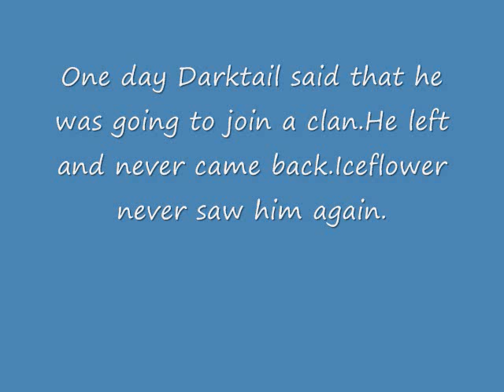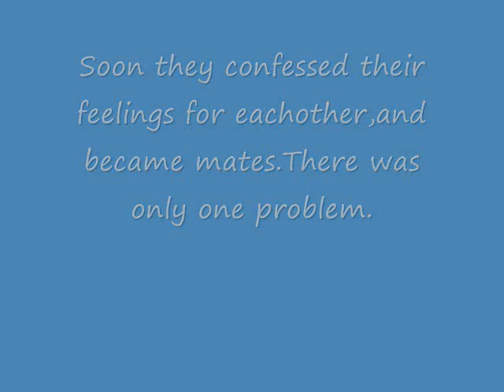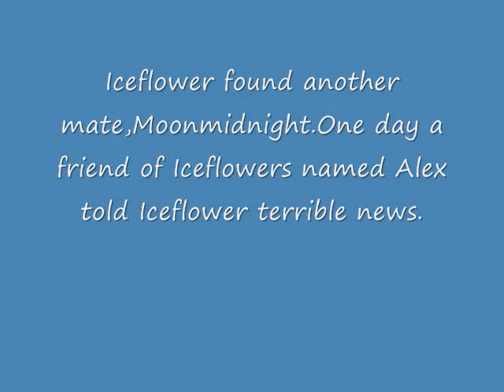Darktail and Iceflower:A Tragic Ending.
My siter roleplays Iceflower and one of my other friends roleplays Darktail this is a true story.
Song:Done all wrong.
R.I.P Darktail!